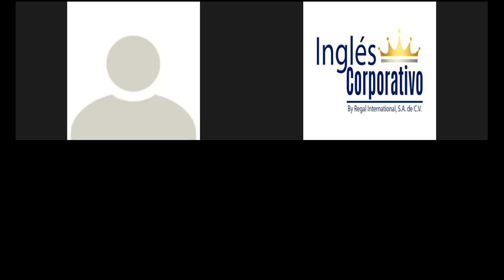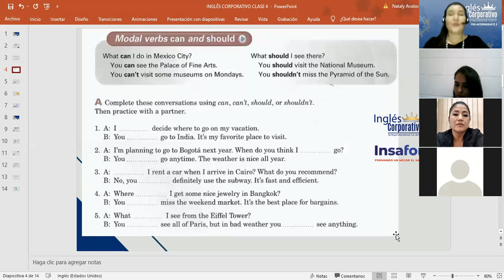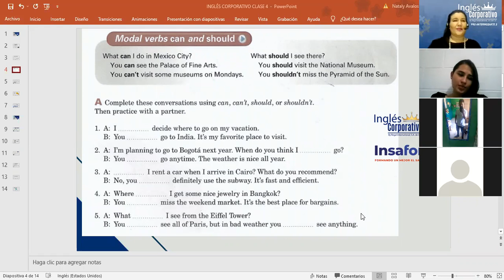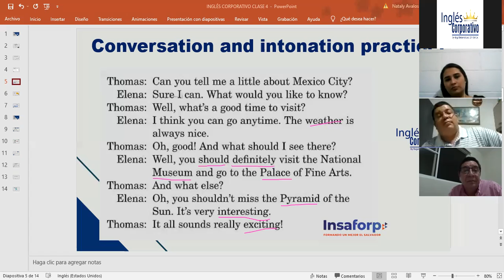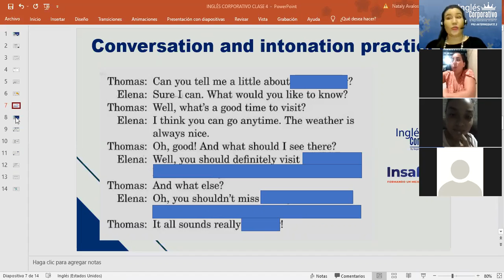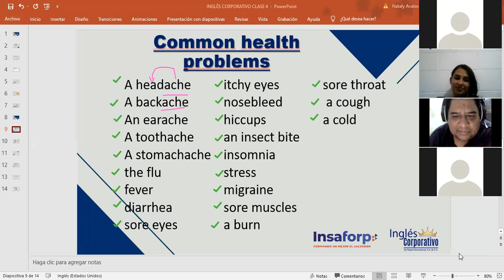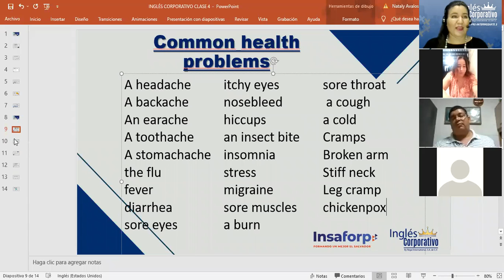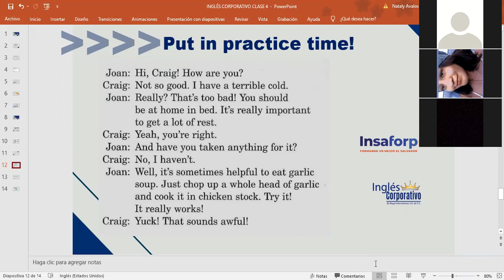Ingles Corporativo-Health Problems -Day 4